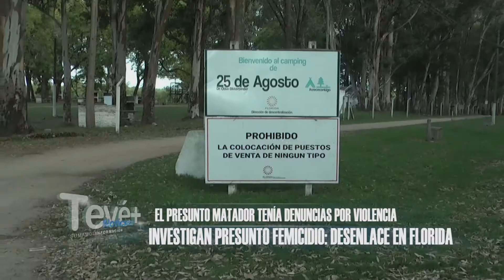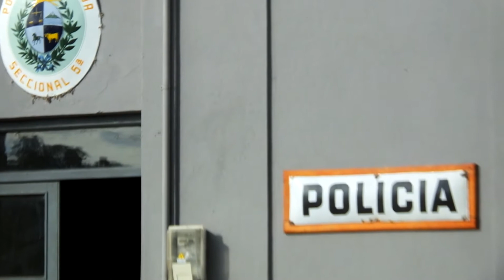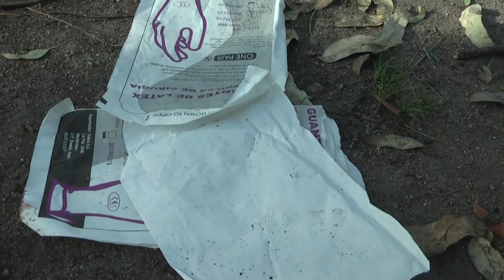INVESTIGAN PRESUNTO FEMICIDIO EN FLORIDA